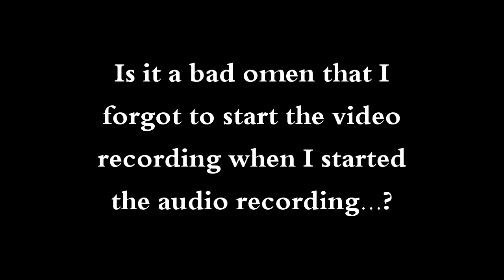Ep 7: Bear Family MHC (May 2015) - flying solo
This month the whole Bear Family 07 joins in on the "Minecraft Deli" Michael Deering Hardcore Challenge!  MommaBear07 joins me and LilBear07 to build and stock a Minecraft deli while trying to survive!  Details are below.

theMote solos this episode and collects some food.  MommaBear and LilBear should be back for the next episode.

"Minecraft Deli" May 2015 Michael Deering Hardcore Challenge Rules:
Minecraft Deli Challenge!
Everyone is welcome to join!
9 episodes posted every Monday and Friday in May.
Each episode is one Minecraft day and night, about 20 minutes.
Singleplayer or Teams!
Hardcore Mode, no mods, current version.
Killing and eating the passive mobs is okay this month. Use of drops is okay.
Objective: build a deli or restaurant and put food in item frames on the wall. One point for each different food item. If a food has raw and cooked versions, only the cooked count.
Seed: May 2015 MHC
Generate Structures:OFF.
World Type: Default.